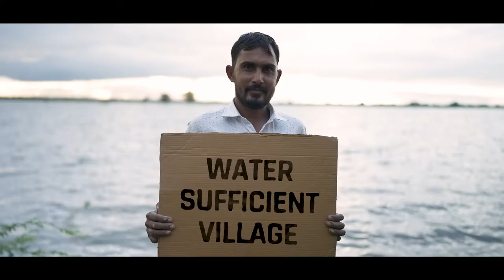Film on Water Sufficient Gram Panchayat